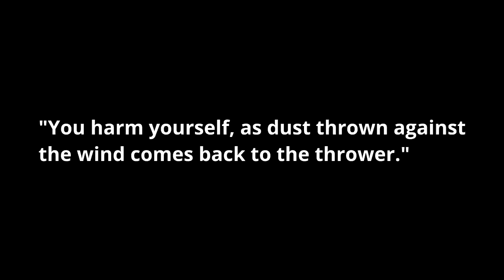What Is Karma? - The No-Bullshit Explanation Of How Karma Works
What Is Karma - A rational explanation of how karma really works and why it's extremely relevant to your happiness levels.